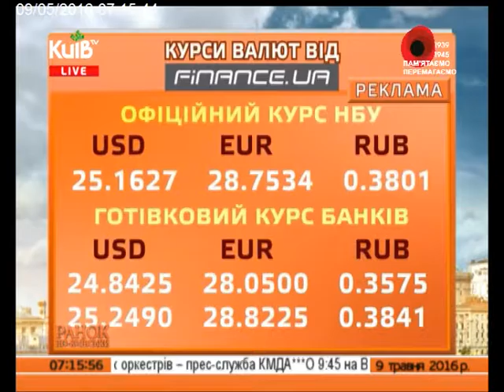09.05.16 Ранок по-київськи ч.2